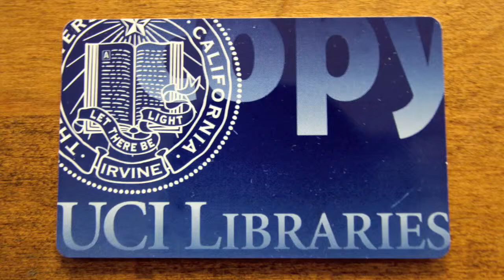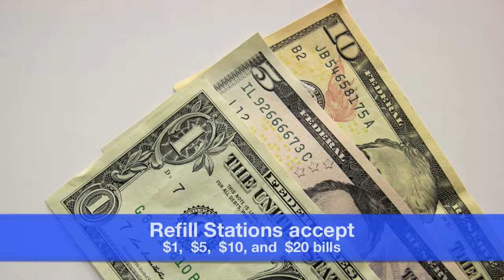Buy A UC Irvine Libraries Copy Card to Print or Photocopy at the Ayala Science Library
Learn how to purchase and add credit to a generic card at the Ayala Science Library if you don't have a UC Irvine ID card